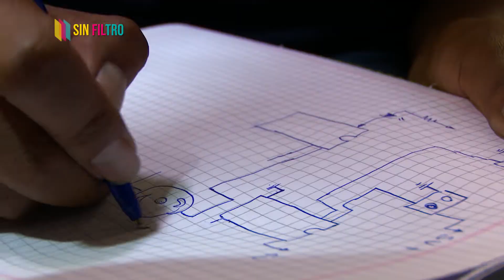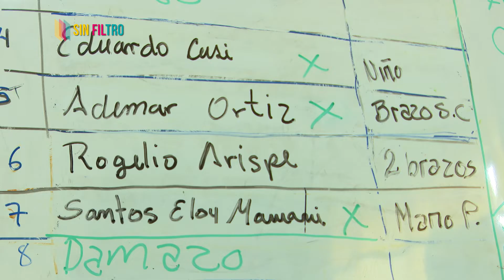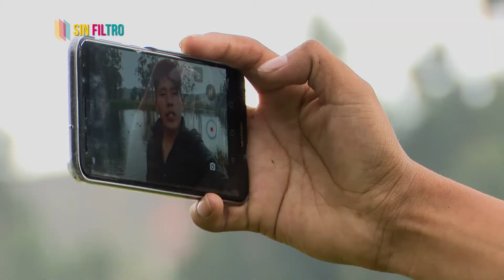Roly Ronald Mamani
PROGRAMA #1

Si te gusta la robótica, esta historia puede ser inspiradora para ti. Dale play ▶ al vídeo y conoce a Roly Ronald Mamani, fundador de Robotics Creators Bolivia 🤖🔧